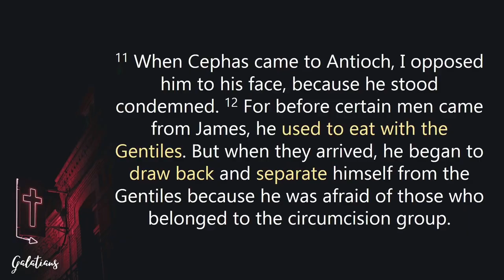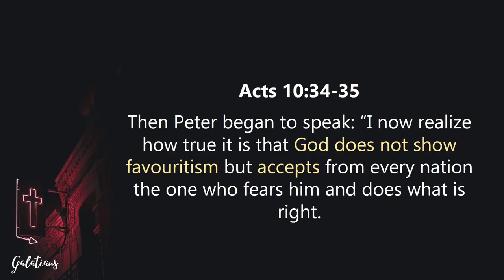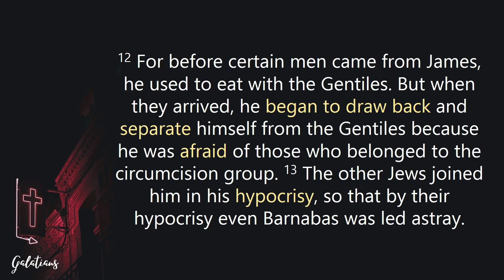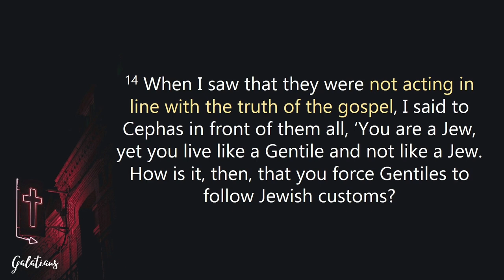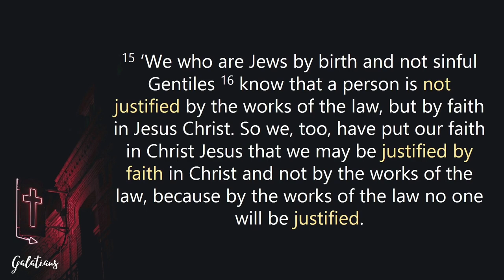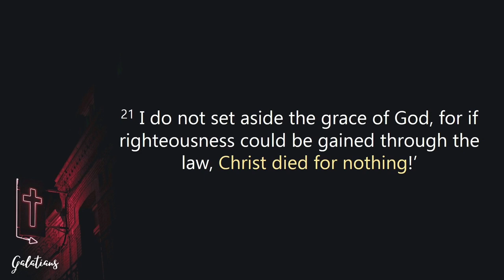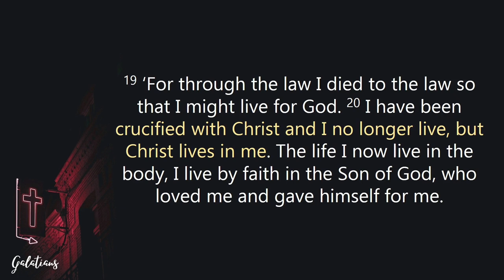Accepted by grace || Galatians 2 11-20 || 30 April 2023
Preacher: Nils Holmgren